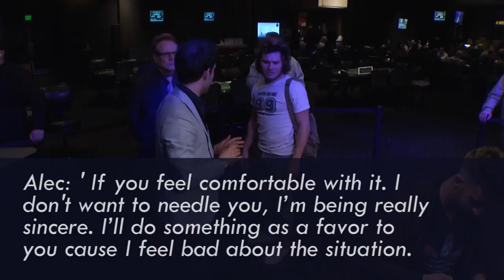Alec Torelli vs. Daniel Wolf: The Unedited Video (Poker Night in America)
For the full explanation of the hand, including all of the relevant footage that was omitted by Doug Polk,

Here is the raw unedited video of what actually happened on Poker Night in America between Alec Torelli and Daniel Wolf.

This hand was played in April of 2016 in Pittsburgh and was also live-streamed on Twitch. At the time of it's airing, nobody seemed to have a problem with what happened (not even the rail on Twitch) and not a single accusation was made. It was mainly after Doug Polk distorted the raw tape by taking clips out of chronological order and omitting roughly 10 minutes of relevant footage, that the story went viral.

Now for the first time, the entire hand, unedited is available so you decide for yourself as to what really happened.